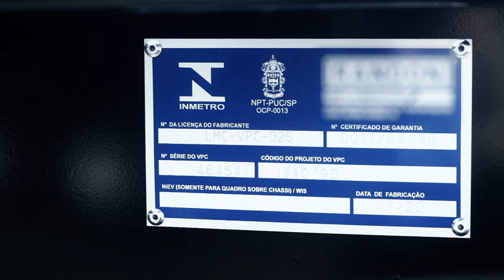Enganche contenedor JOST: instalación y funcionamiento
Enganches contenedor Jost para semirremolques marca Randon.
Comercializados en Bolivia por la empresa Rodaria Ltda.